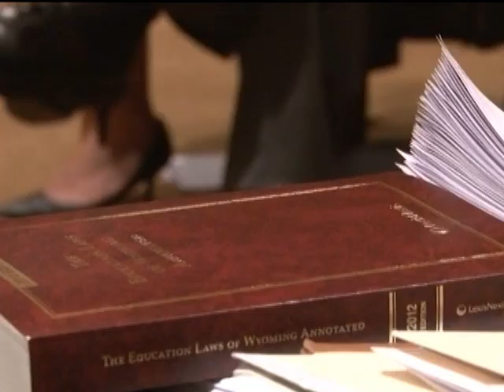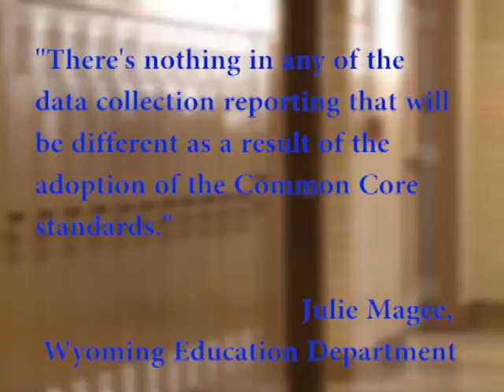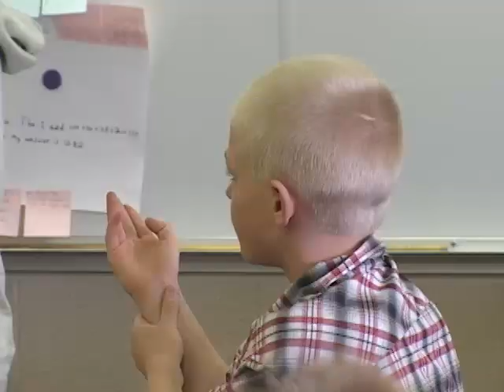Some Wyoming Parents Concerned About Common Core